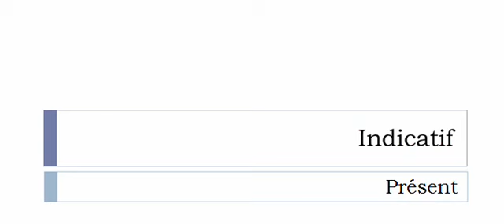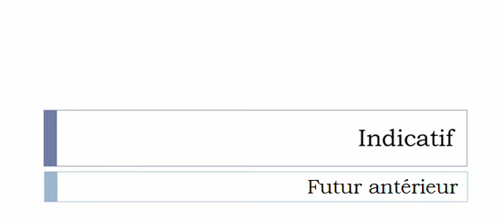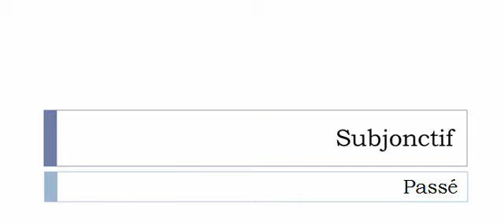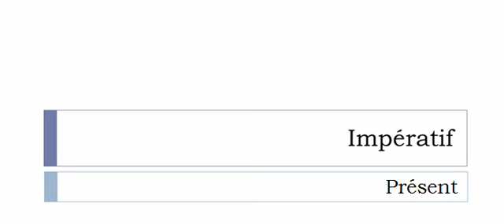フランス語を学ぶ = 共役 = Se goberger